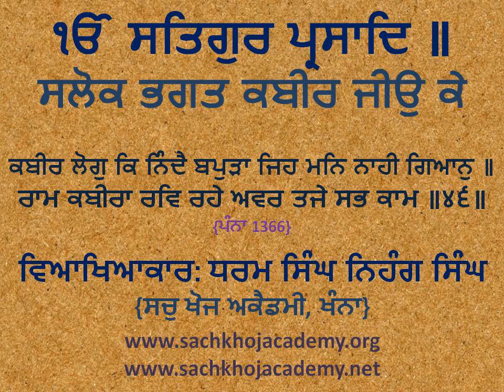046 of 243 Salok Bhagat Kabeer Jee ਕਬੀਰ ਲੋਗੁ ਕਿ ਨਿੰਦੈ ਬਪੁੜਾ ਜਿਹ ਮਨਿ ਨਾਹੀ ਗਿਆਨੁ ॥